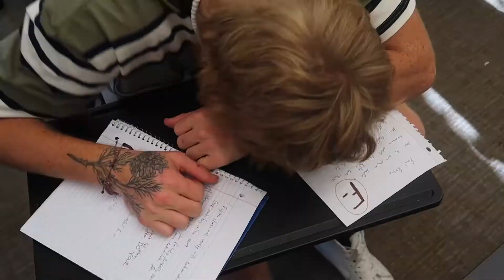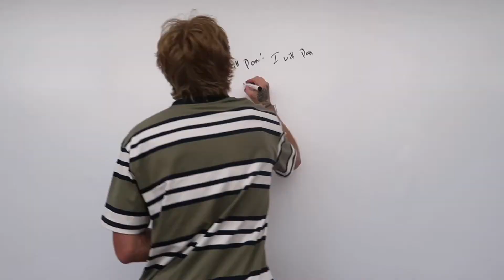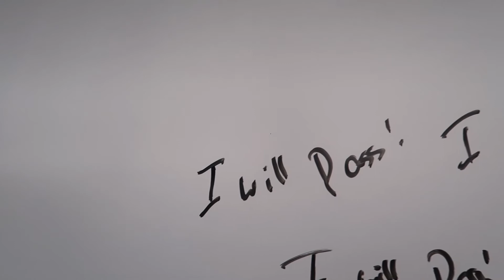MOTIVATING YOU THROUGH FINALS WEEK📄🖊